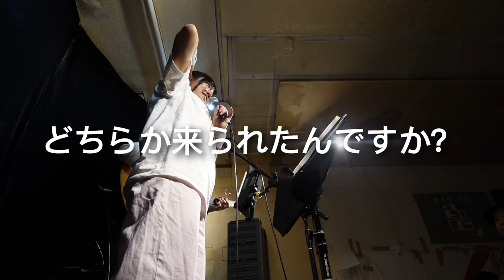軍歌とオリジナル曲ちょい見せメドレー🇯🇵Japan 山口あやき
0:00 旭日昇天
1:43 若い日本
2:23 MC
2:56 大！大！大阪！
4:36 紀元二千六百年頌歌
5:57 MC
6:11 建国音頭
7:16 紀元二千六百年
8:02 歩兵の本領弾き語り
8:36 出征兵士を送る歌弾き語り
9:50 軍艦行進曲弾き語り
11:48 愛国行進曲
13:06 月月火水木金
14:13 行くぞ！日の丸！
16:17 海ゆかば
17:59 空と海の向こう

【関連動画】

歩兵の本領 軍歌 ライブバージョン 山口あやき弾き語り